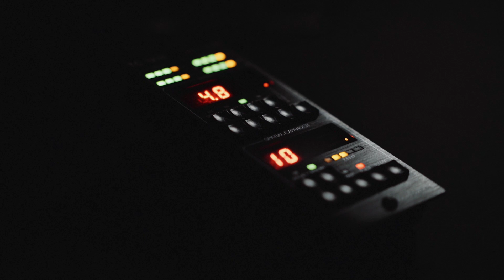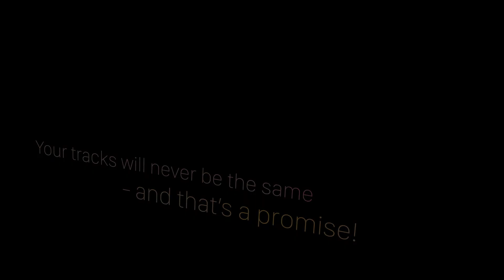TC 1210 Spatial Expander - Official Product Video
This is the new TC1210, the iconic stereo expander & dual-engine modulation unit - now as a plugin with hardware controls.